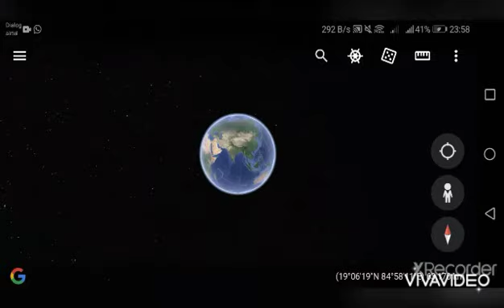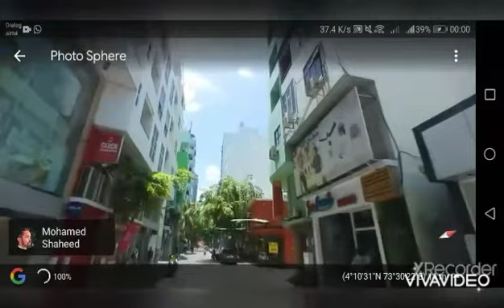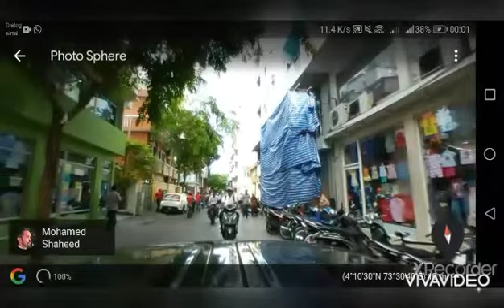Google earth view male, maldives(central male,main street ...)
Google earth view maldives